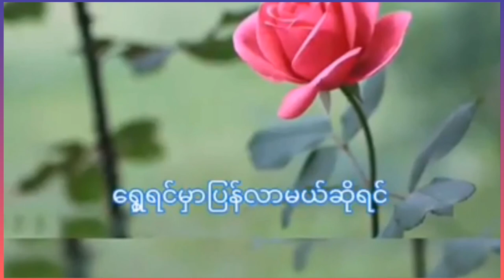လဘန်ဒွဲဝေါမ် - ဖူးပွင့်ခါစ (Kachin, Myanmar Old Song) နွေးဦး သစ်ရွက်​​ကြွေး လွမ်းဆွေး တမ်းတစရာ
ဖူးပွင့်ခါစ

Kalang mi bai လဘန်ဒွဲဝေါမ် a yu-ngwi mahkawn hpe madat hkam sha yu n'gun jaw la ga i.

YouTube channel hpe yu n'gun jaw ya nga ai, myit su ni yawng hpe mung nachying wa chye ju dum dik nngai lo.